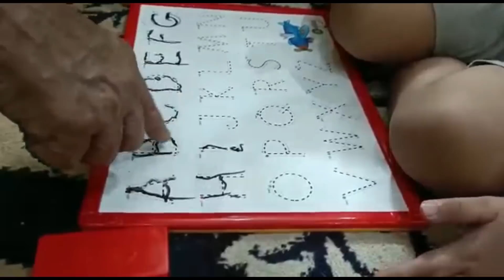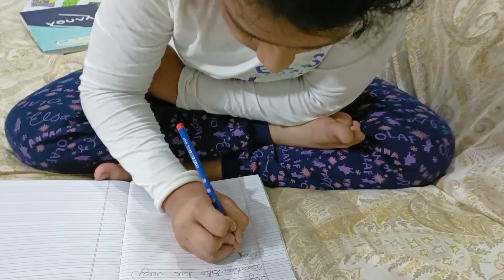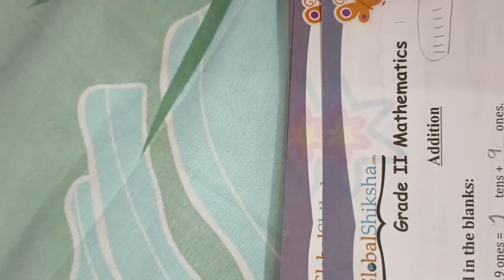ପିଲାଙ୍କ ପାଠପଢା ପ୍ରତି ଧ୍ୟାନ କିପରି ଦେବେ ?How to Grow interest in Study |Priyanshu Study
Study materials Link-
🔶Kids Letter Understanding-Shifu/Play game
🔶Numberblock for number understanding
🔶Cursive Writing Book
🔶Global Shiksha Activity Worksheets

ପିଲାଙ୍କର ପାଠପଢା ପ୍ରତି ଧ୍ୟାନ କିପରି ଦେବେ ?How to Grow interest in Study |Kids Routine Odia|Couple OdiaVlog ଆମର evening to night routine|Indian Mom practical routine |Couple OdiaVlog|SasubohuPriyanshu Odia Vlog@sasubohuthali|Sasu bohu Priyanshu Daily life|Odia Vlog  @sasubohuthali Sasu bohu & Priyanshu |Odia kids lifestyle |Sasu bohu Thali Vlog

ଆମେ ଆସିବୁ ପ୍ରତେକ ଦିନ ଆପଣ ମାନଙ୍କ ପାଖକୁ ନୂଆ ନୂଆ vlogs ନେଇକି ସେଥିପାଇଁ ପାଖରେ ଥିବା ଛୋଟ bell icon🔔ଟିକୁ ବି ପ୍ରେସ୍ର କରିଦିଅନ୍ତୁ ସବୁ notifications ଆପଣଙ୍କ ପାଖରେ ପ୍ରଥମେ ପହଂଚିବା ପାଇଁ

ପିଲାମାନେ ନିଜ Dress କେମିତି ନିଜେ Organize କରିବେ | Priyanshu Wardrobe Tour| Sasu bohu & Priyanshu |
Sasu bohu & Priyanshu |Odia kids lifestyle |Sasu bohu Thali Vlog